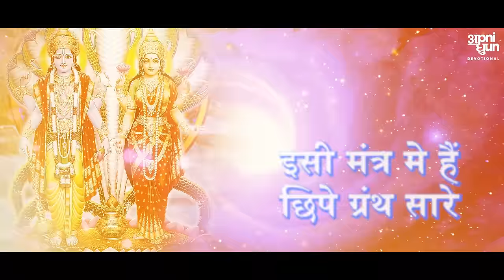Narayan Narayan Namoh Namah I नारायण नारायण नमों नमः I ARGHYA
Apni Dhun presents the powerful Bhajan of Lord Narayan. Lets listen to it and dive in the strong stream of devotion in Bhakti of Shri Narayan Narayan namo namah.

Singer, Composer - ARGHYA
Lyrics - Ravi Chopra
Backing Vocals - Mayank Maurya & Nilavra Roy
Music Produced & Mix Master - Nilavra Roy
Recorded at Apni Dhun Studios

Video Footage & Editor - Ravi Gupta